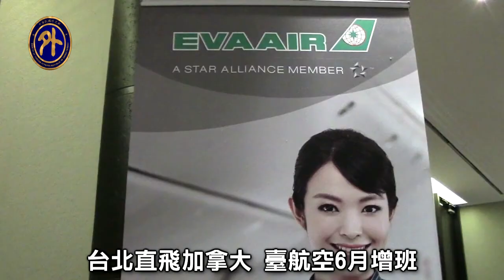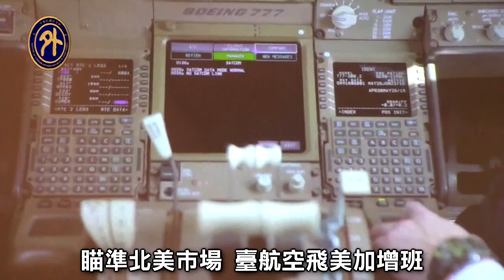台北直飛加拿大 臺航空6月增班